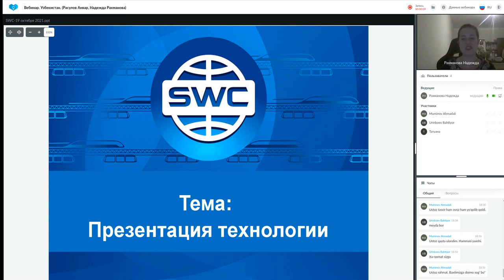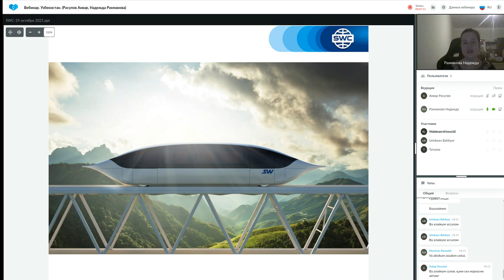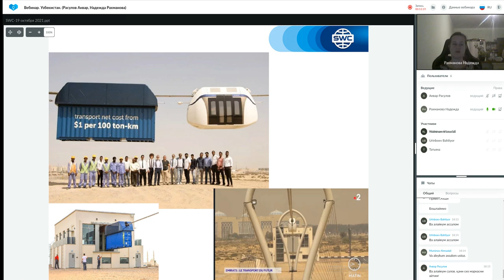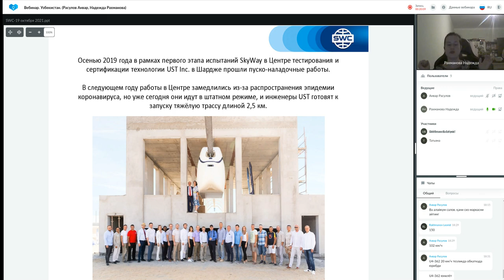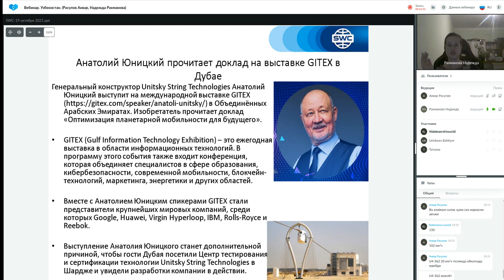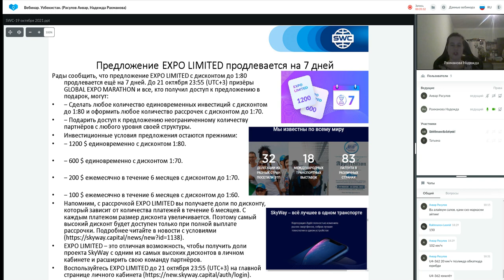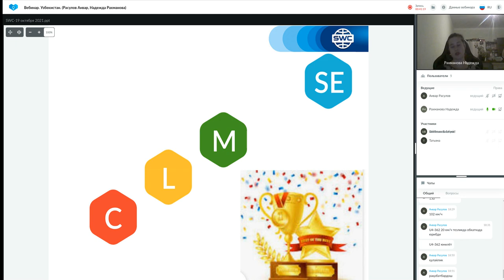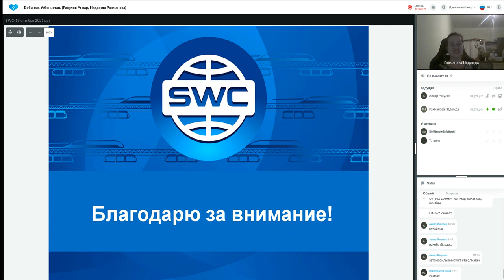19.10.2021 даги Технология тақдимоти. Етакчи: Надежда Рахманова.